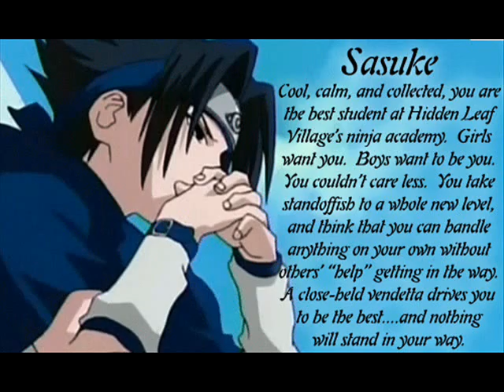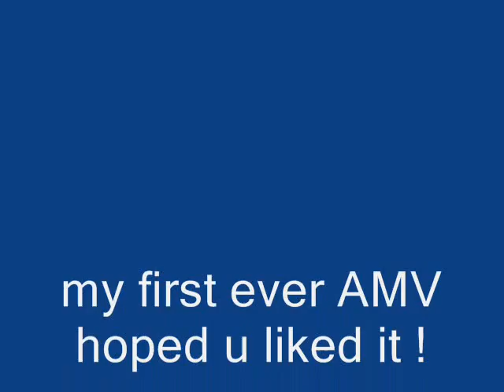sasuke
my 1st AMV